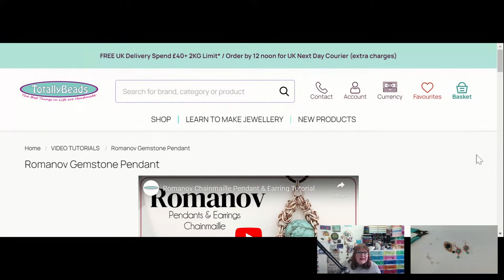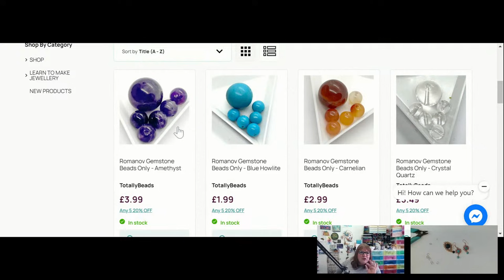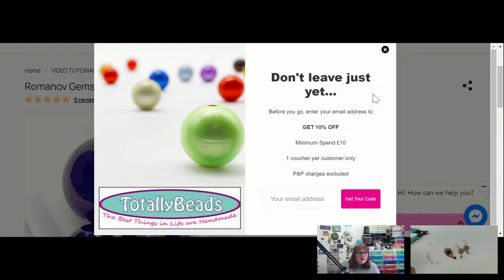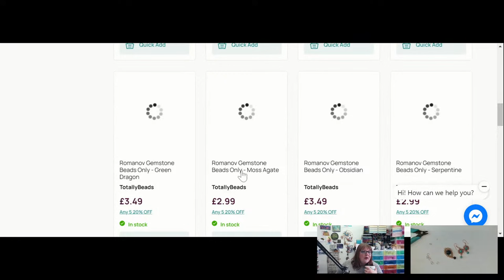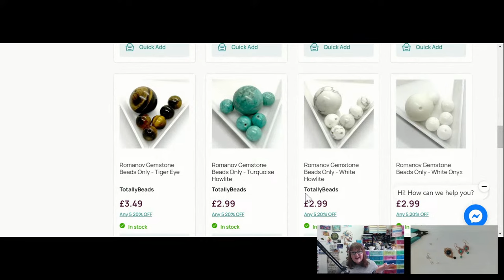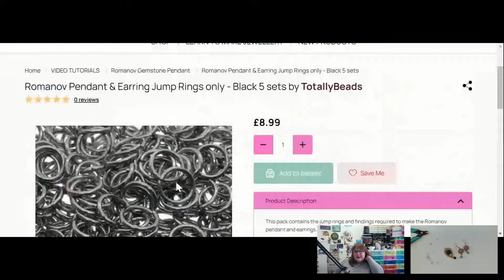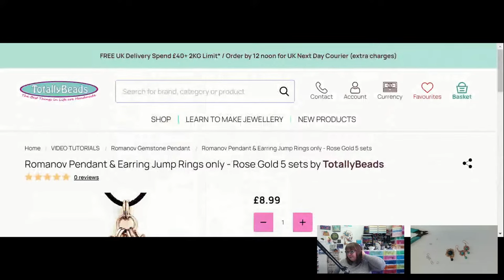Romanov Chainmaille Pendant & Earring Tutorial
In today’s live tutorial I’m going to be showing you step by step how to create this chainmaille pendant and earrings set using gemstone beads

👉 Materials Used in the Video:
➡️ Gemstone Beads
➡️ Jump Rings
➡️ Head & Eye Pins
➡️ Earring Hook